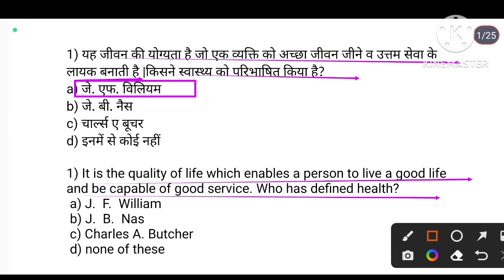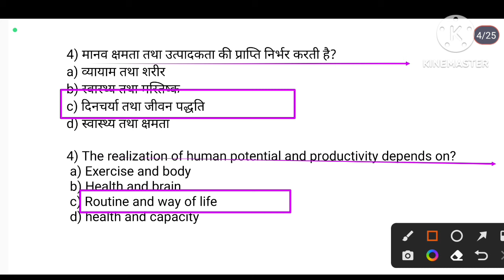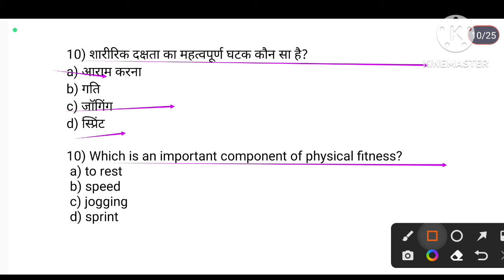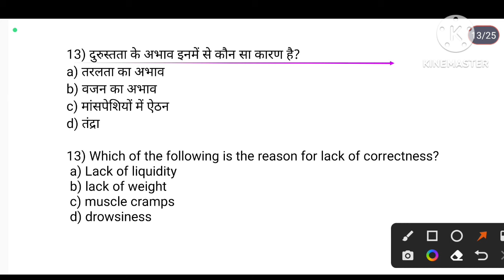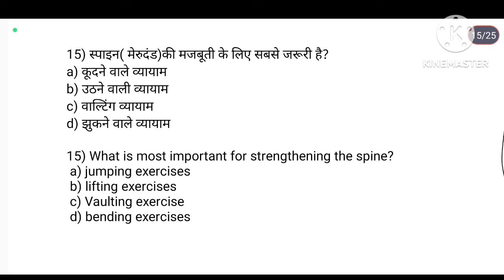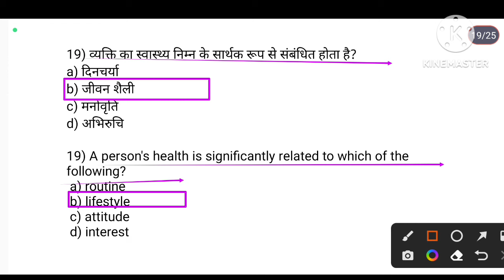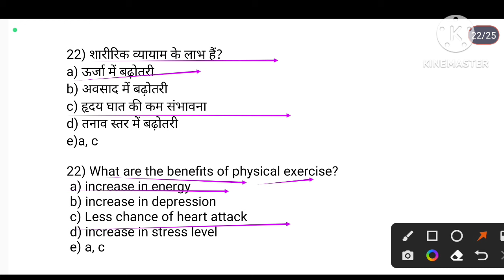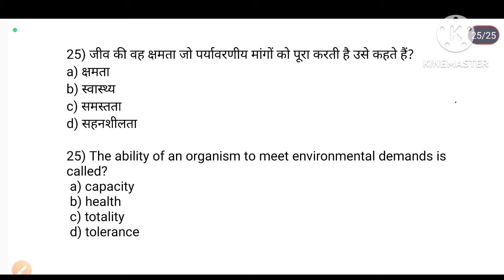BPSCTGT(BiharTGT)2023 Physical Education MCQ Practice/Physical Fitness & Health Education MCQ/TGTPGT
Hi

 दोस्तों इस वीडियो में फिजिकल फिटनेस एंड हेल्थ एजुकेशन से संबंधित सभी टॉपिक जिसके अंतर्गत हेल्थ रिलेटेड फिजिकल फिटनेस एंड मोटर स्किल रिलेटेड फिजिकल फिटनेस, और पोषक तत्व, विभिन्न रोग के अंतर्गत strength entrance flexibility speed coordination muscular strain body composition cardio respiratory in rains, और विटामिन कार्बोहाइड्रेट प्रोटीन वसा खनिज लवण जल यानी की फिजिकल फिटनेस और हेल्थ एजुकेशन के सभी टॉपिक को स्टेप बाय स्टेप क्वेश्चंस के माध्यम से एक्सप्लेन करते हुए वर्णन किया गया है|